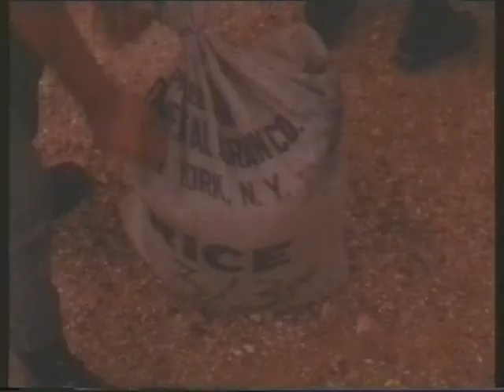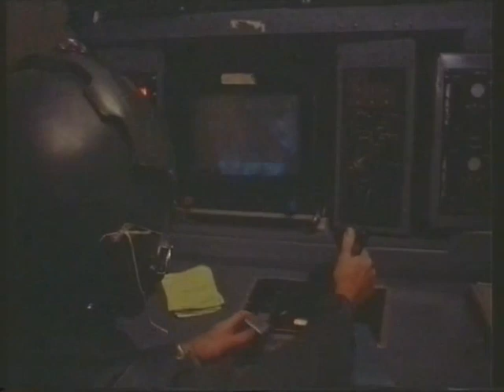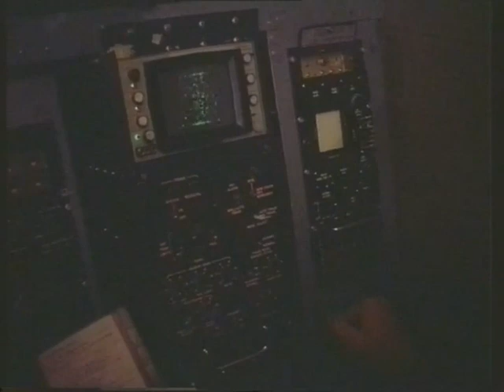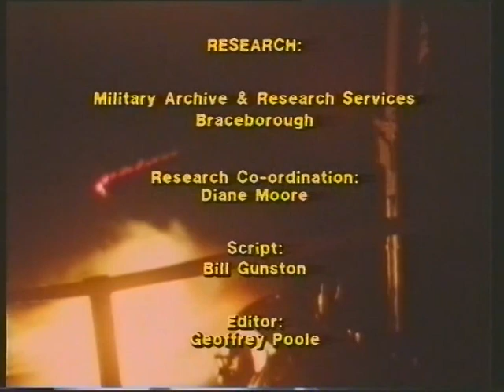Command Vision - Modern Combat Aircraft 5 Air Power In Vietnam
From the DVD case of this classic late-80s documentary:

The US air offensive in vietnam[sic] was the most awesome display of aerial firepower yet seen. From the mighty B-52 bombing runs over the North to gunship strikes against Vietcong guerrillas, it spanned almost every type o[sic] mission and an extraordinary range of aircraft.

it was also the most filmed war ever, and Air War In Vietnam uses the pick of combat footage to tell the full story from the first US advisor missions in the early 1960’s[sic] to the massive and sustained operations a few years later.

The US action is mirrored by footage from North Vietnamese sources which shows their anti-aircraft defences in actin[sic] and the effects of the US bombing.

AIR WAR IN VIETNAM is a unique records[sic] of this extraordinary conflict and has a detailed script by leading aviation authority Bill Gunston.

I do not lay claim to copyright of this film.